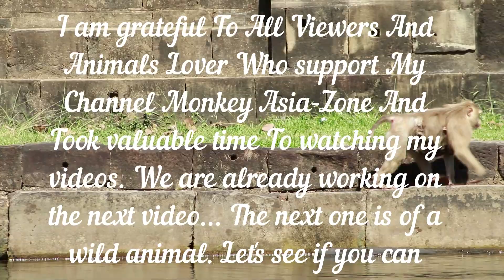Anita Mama And rose- Brady - Vixen Little on Dec 1,2022,G-Maz..890.Amber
My channel@Monkey Asia-Zone   specializes in making entertaining video about daily of baby monkeys living in archaeological park here with their nature life.
I would like to apologize you guys if I get any mistakes about filming to make your feeling sad but I will try all my best to correct myself and let you understand some for all cute babies monkeys here.My Video Link: